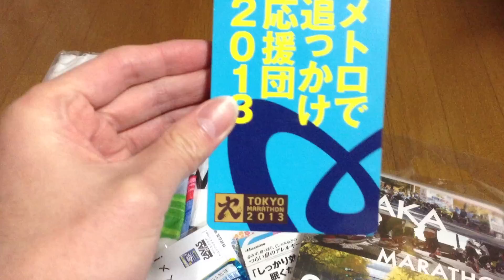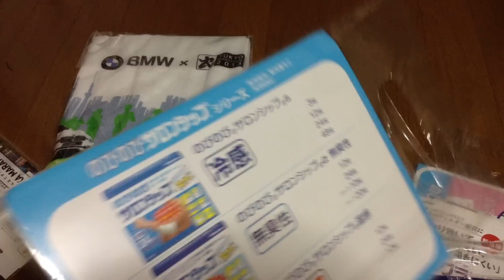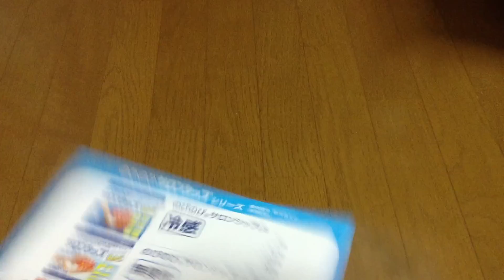東京マラソンEXPO2013 貰ったもの(戦利品) tokyo marathon world marathon majors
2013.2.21に東京マラソンエキスポに行ってきました。
各ブースを巡り、無償で貰えるものはここぞとばかり貰って来ました(乞食)。

中でもasahiは太っ腹でノンアルコールビールを次々と配っていました